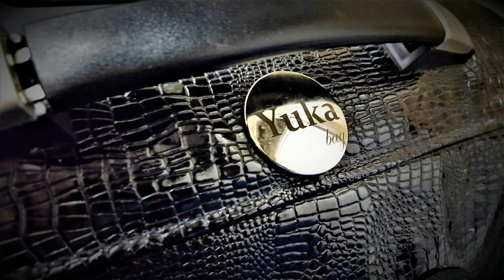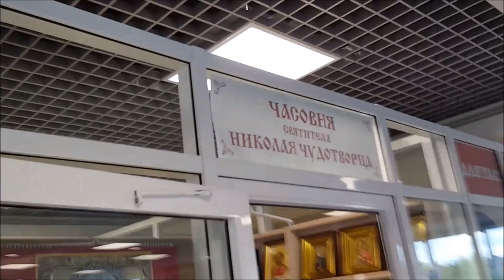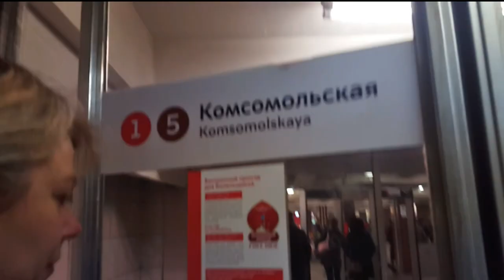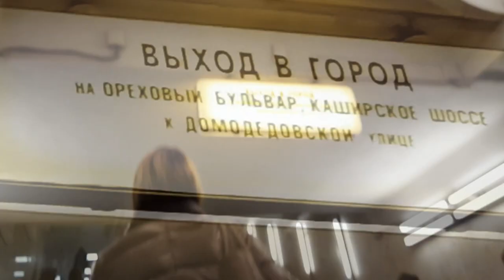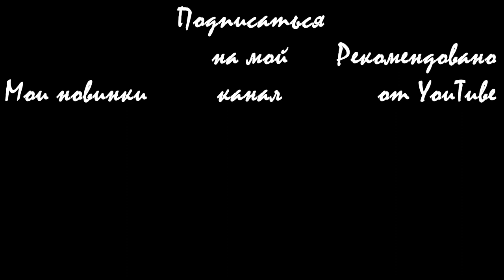Полезные советы: добираемся до аэропорта Домодедово \ How to reach to the Domodedovo airport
В этом видео едем из города Глазов (Удмуртская Республика) до Москвы, далее в аэропорт Домодедово.
Москва начинается с 2:18 Кому не интересно.
Проверяем правильность работы Google map, которая умеет показывать расписание движения общественного транспорта.
🏝️Путешественникам на заметку:
📌Закажите фотосессию на Тенерифе (спрашивать Илью Ткачева) фотограф на Тенерифе.
Внимание! Реальные субтитры на русском языке!
Остальные переведены с русского языка автоматически.
Использовал:
отрывок из песни Владимира Семеновича Высоцкого "Скалолазка", находящуюся в открытом доступе;
Мурзилки Int. - отрывок из песни "Пародия «Москва» (О. Газманов)", находящуюся в открытом доступе.
И минусовку "Лучший город земли", исполнитель неизвестен, находящуюся в открытом доступе.
In this video we go from the city of Glazov (Udmurt Republic) to Moscow, further to the Domodedovo airport.

We check the correctness of work of Google map which is able to show the schedule of public transport service!
Attention! Real subtitlings in Russian!
The others are translated from Russian automatically.
I used:
fragment from Vladimir Semenovich Vysotsky's song "Skalolazk", being in open access;
Murzilka Int. - a fragment from the song "Parody "Moscow" (O. Gazmanov)", being in open access.
And a backing track "The best city of the earth", the performer is unknown, being in open access.